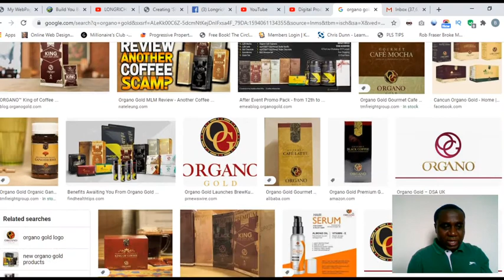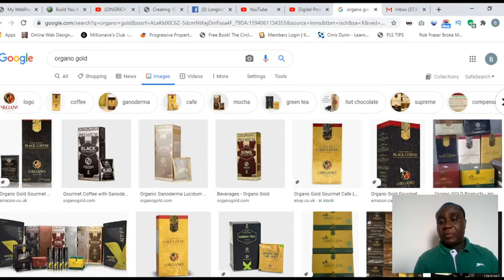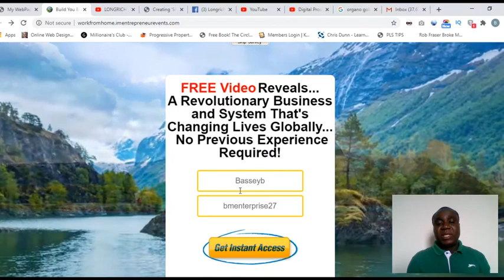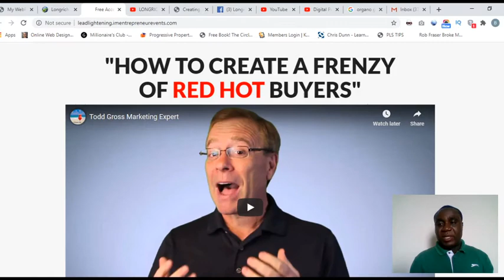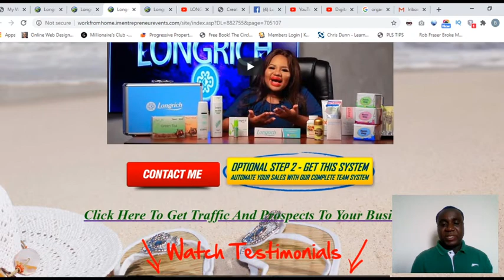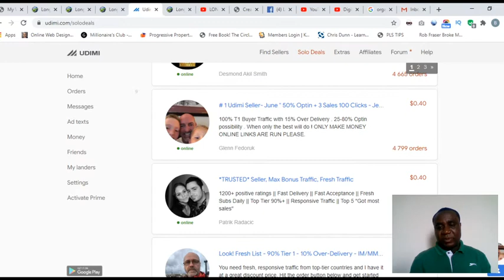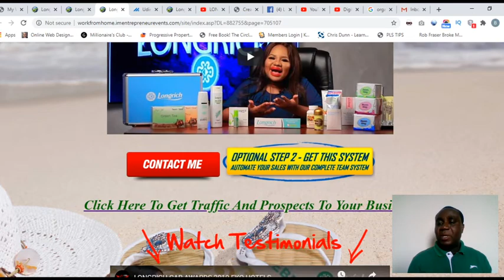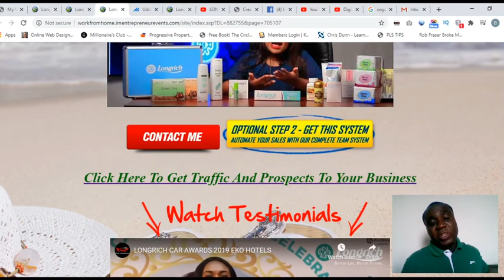How To Succeed Faster In Organo Gold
In this video, I'll show you how to succeed faster in Organo Gold.

Organo Gold is a powerful and effective supplement that can help you achieve your goals faster. In this video, I'll show you how to take advantage of Organo Gold's benefits and improve your performance in no time!
How To  Succeed Faster In Organo Gold Business Opportunity

Systems helps you reach out to hundreds, thousands and millions of leads, and prospects, showing your business presentation even when you are asleep, and even when you're on holiday. A good marketing system enables anyone to do business globally.